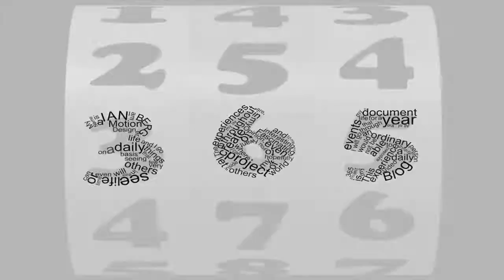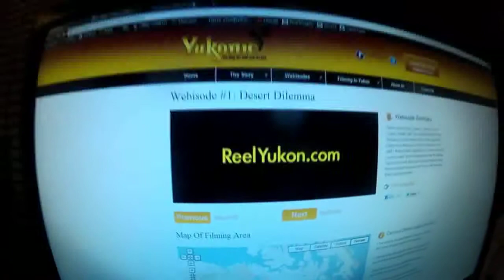Day 77 of my 365project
a short... not so succinct Vlog focusing on Yukonic the webseries.